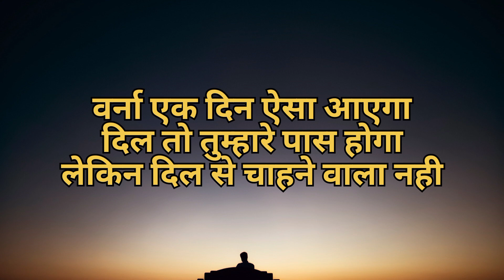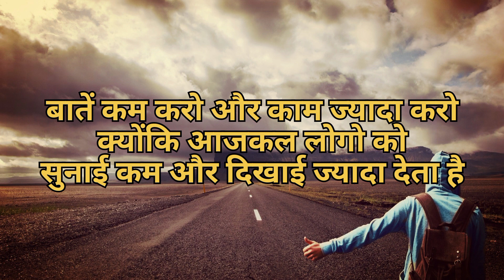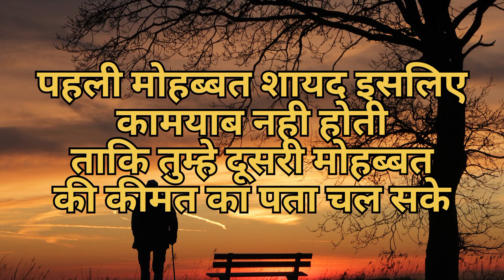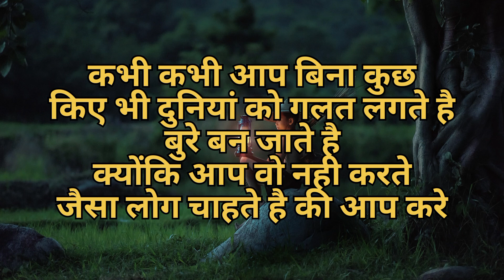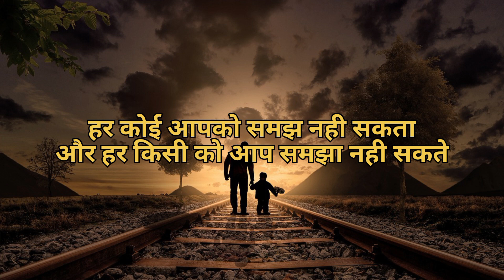मन को शांति सुकून देगी ये बातें।best motivational video in hindi।Motivational Quotes। Inspirational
man ko sukun देने वाली बातें
victorypath 2M